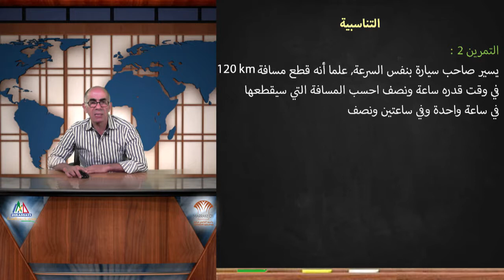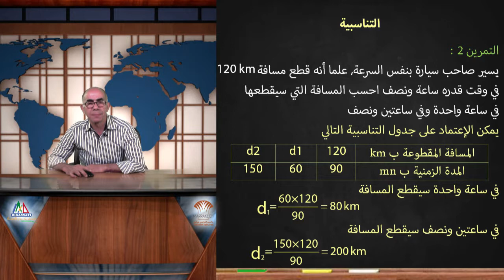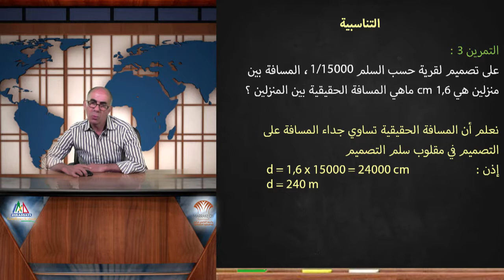20. التناسبية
بطاقة الدعم رقم 20 - مادة الرياضيات - السنة الأولى من التعليم الثانوي الإعدادي